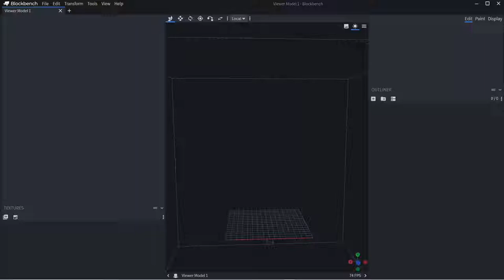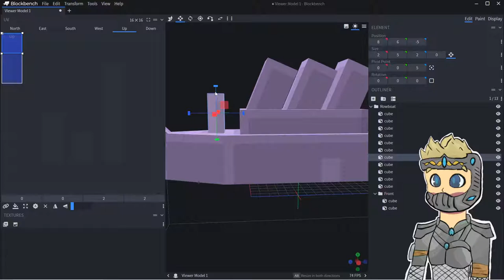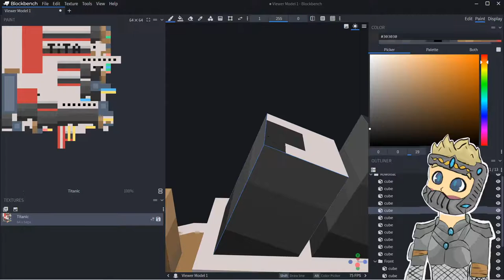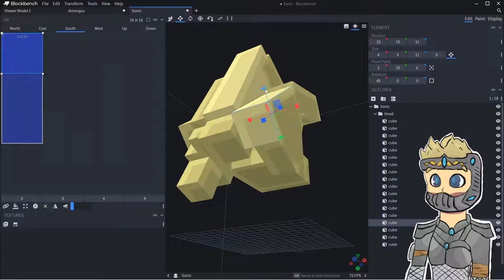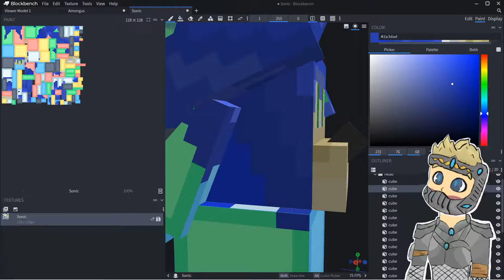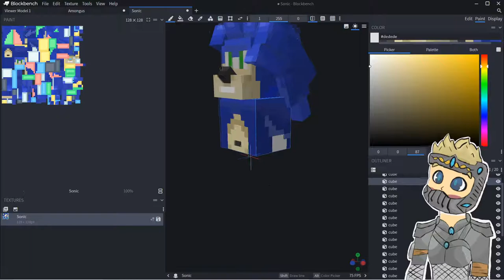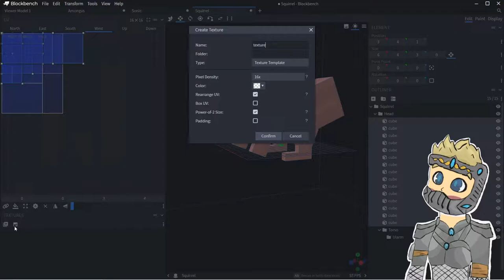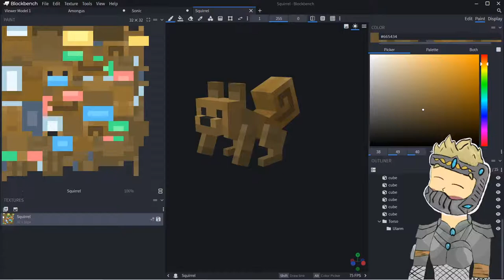Creating your Blockbench Model Ideas!!!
You may think im a ordinary PNGtuber like Tuxbowdie, Jellybean, Frostfox, Salmando, Redvelvety, Ge3Te3, and so many others but
just give me a chance, in the past ive done Minecraft Tips, Minecraft Builds, Minecraft Hacks, Minecraft cringe, and lots of
other content like Roblox and im currently streaming alot of Fnaf. I was starting to make a PNGtuber before they blew up
and I find it ironic how when I finally finished mine everyone is calling them cringe. If you read through all of that
congrats and thank you!!